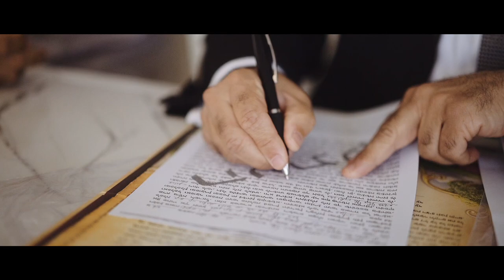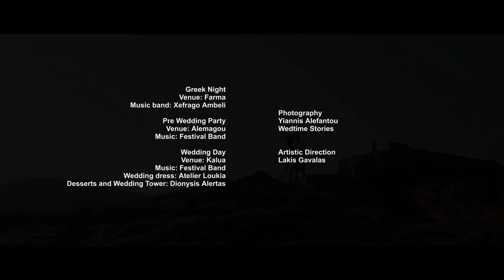Jewish Destination Wedding in Mykonos | Feature Film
If you are in the mood for an escape to the greek islands, then join us in this 3-day wedding celebration in Mykonos island. A wedding with people coming together from Israel and all over the world, in order to celebrate the joining of a free spirit, fun and in love couple, Kim & Oren.
We love filming in Mykonos, the beauty and the energy of the island always inspire us. Getting to know Kim and Oren and what they were planning, we knew that their wedding would be like a fairy-tale. Beautifully planned by our friends at The 12 Events and with an amazing team of professionals working with us, we are very excited to share Kim & Oren’s stunning wedding feature film.

Greek Night at Farma
The first day found us at sunset arriving at Farma, located by the sea at Ftelia and well known for introducing the farm to table philosophy, combining the finest ingredients with the Greek culinary tradition.
The rustic vibe of the place was enhanced by all the pretty Mediterranean details and as the night fell the first guests started to arrive. After tasting the great food, greek traditional dancers showed the way and soon everyone was dancing to greek folk music and breaking plates. Everyone had so much fun and such a high energy, but nothing could prepare us for what was coming.

Pre-Wedding Beach Party at Alemagou
Next day found us heading back to Ftelia, this time to one of our favourite venues on the island of Mykonos, Alemagou. A bohemian and elegant setting in a unique small beach with golden sand.
The bar and beach was transformed with Moroccan vibes and textures, cosy lounge corners, teepees and even a small Shouk market with gifts for the guests.
The guests were already dancing as the bride and groom entered and after a small henna tradition, this crazy crowd of 350 beautiful people, danced without stopping until the sun started to set in this magical myconian landscape. A blessing for the big day that was coming.

Wedding Day at Kahlua

The day of the wedding started with Kim and Oren getting ready with their families and close friends and as we were getting closer to the ceremony, you could feel how both couldn’t wait to see each other.
The ceremony and the party afterwards both took place in one of the most unique and idyllic locations of Mykonos, Kalua in Paraga Beach.
There the magic hand of The 12 Events had created a stunning boho set-up with vibrant flowers, feathers, carpets and fabrics and right on the beach a stunning chuppah.
The groom walked down the island with his parents followed by the rest of the families and finally on the arm of her father, gorgeous Kim walked down the aisle to meet Oren. Both barefoot they united with a high energy and musical ceremony full of emotions. By the time the ceremony ended the day was gone and Kim and Oren entered their reception party, with beautifully designed tables for the dinner placed around a huge stage and dance floor. The party started immediately for one more day with the same energy and loving atmosphere. The singer from Israel, the band from Paris and the dj had everyone dancing all night, closing with the best way this unbelievable wedding celebration in Mykonos.

Kim & Oren you are two beautiful people inside and out and we are very honoured that we were with you in this extraordinary celebration of love. Shine bright always!

Mazel Tov

Cinematography: Stam Tsopanakis & George Kasionis
Planning, Design, Florals : The Twelve Events
Artistic direction: Lakis Gavalas
Photo: Giannis Alefantou & Wedtime stories

Greek night
Venue : Farma
Music band : Xefrago Ambeli

Pre-wedding beach Party
Venue: Alemagou

Wedding Day
Venue: Kalua
Wedding dress: Atelier Loukia
Desserts and wedding tower: Dionysis Alertas